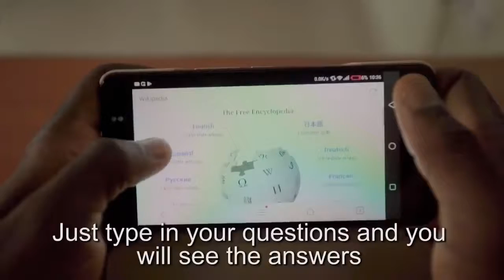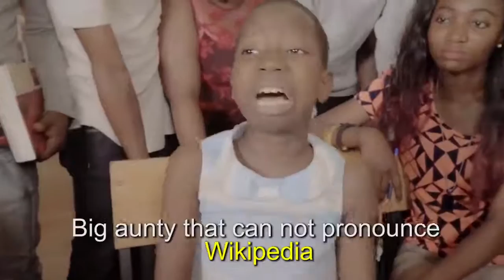Emmanuella goes to university to lecture